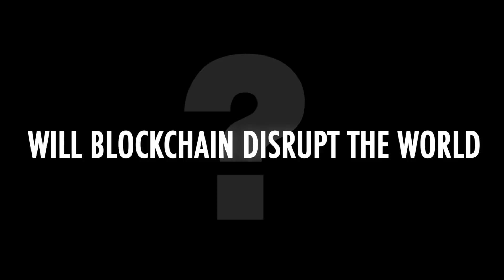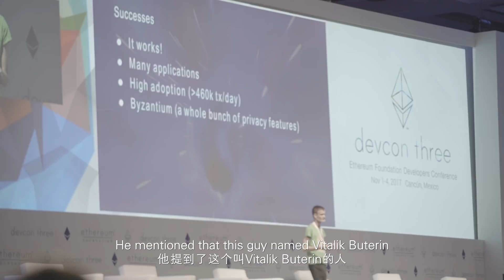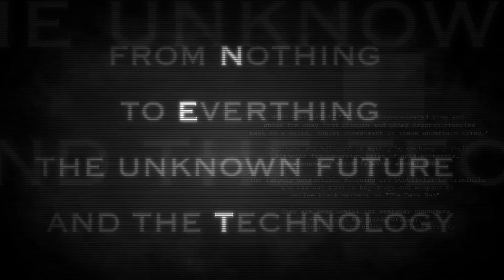NEXT: BLOCKCHAIN Official Trailer [2018] 区块链之新官方预告片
Will Blockchain disrupt the world? Is it the biggest evolution in the Post-Internet Era? Before it arrives, let us tell you what's gonna happen NEXT! World’s First Blockchain Docu-series. Coming soon.

Check out the website for our new docuseries of blockchain! Don't forget to JOIN THE MAILING LIST for more updates!